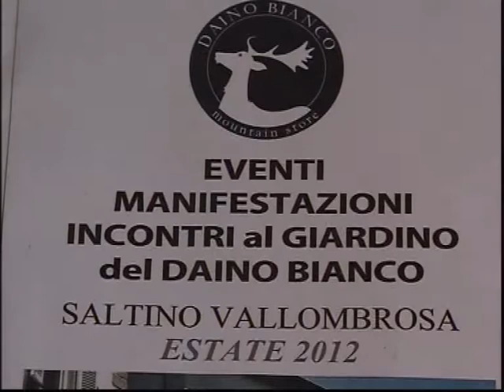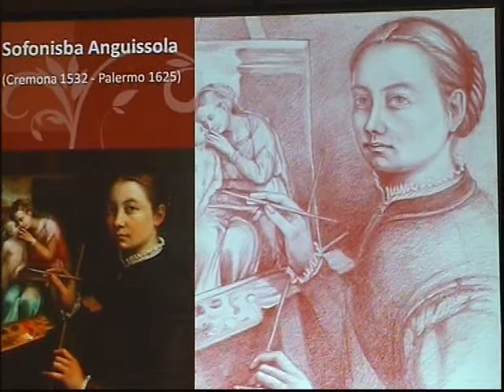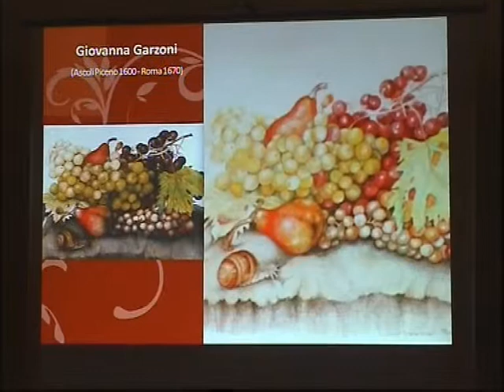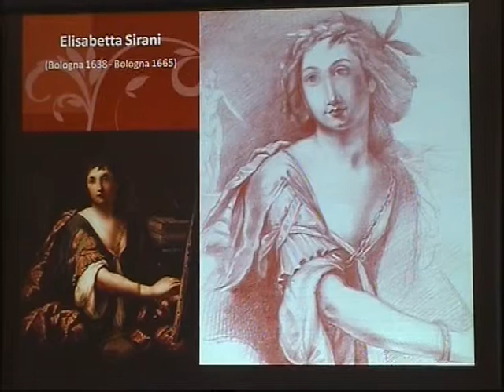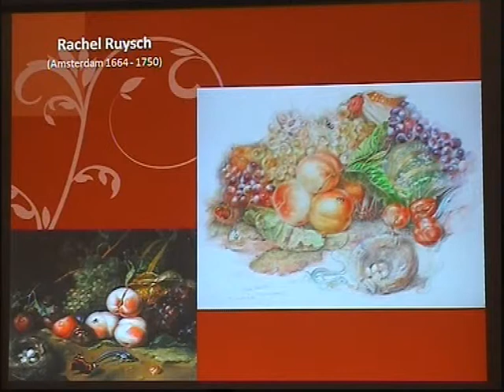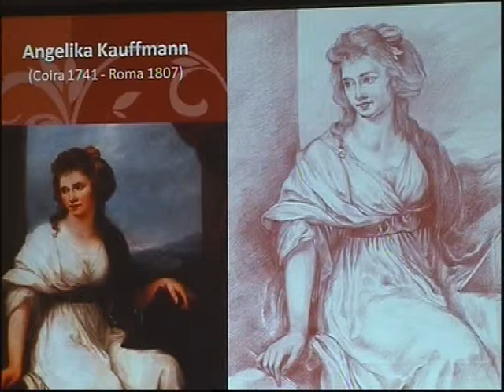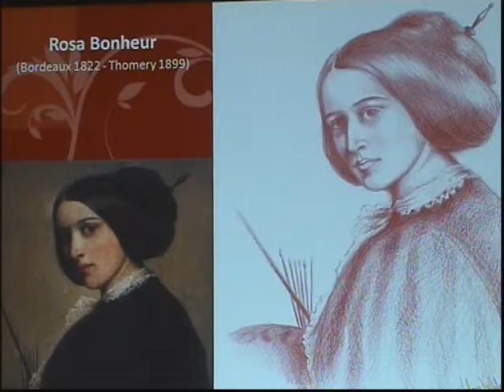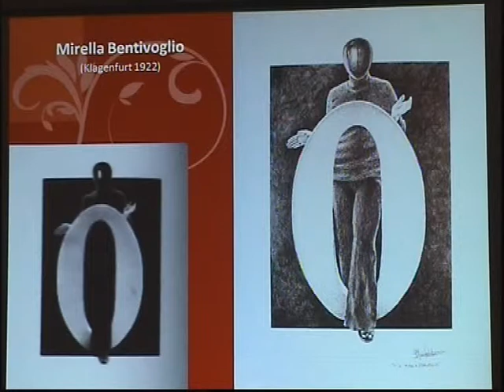"Svelate, il segno femminile..." le donne nell'arte - (Mina Tamborrino - Daino Bianco 2012)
Uno studio condotto dalla prof.ssa arch. Mina Tamborrino che si è concluso con la pubblicazione del libro "Svelate, il segno femminile..." che espone l'attività di ventitré artiste con opere presenti nella Firenze museale. Una sorta di storia dell'arte prodotta dalle donne, un conciso e significativo compendio su artiste che rivendicarono con forza e passione il loro posto nella storia.
La pubblicazione di questo lavoro e fatta insieme all'Associazione A.SE.BA a cui Mina Tamborrino ha voluto fornire un contributo di solidarietà con la donazione di questa opera, finalizzato alla raccolta fondi per l'associazione.
L'incontro si è tenuto il 1 agosto 2012 presso l'Albergo Croce di Savoia durante il ciclo delle conferenze "Incontri del Daino Bianco" a Saltino Vallombrosa.